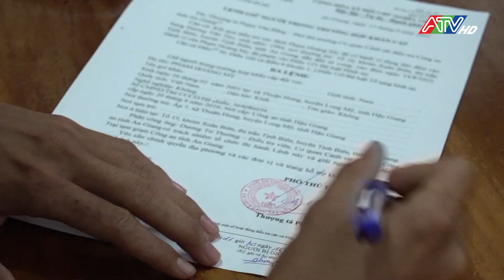Nhanh chóng làm rõ vụ đâm bạn nhậu tử vong | ATV Tin tức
Theo thông tin ban đầu, khoảng 23 giờ 30 phút, ngày 14/8/2022, trong lúc My cùng Lê Ngọc Hữu (sinh năm 2003, trú tại địa phương) đang nhậu tại quán Cây Xanh, thuộc khóm Xuân Biên thì thấy Dương Văn Tèo (sinh năm 1994, cùng trú tại địa phương) đi ngang qua quán nên gọi Tèo vào nhậu cùng. Trong lúc nhậu, Tèo hỏi mượn cây dao của My nhưng My không cho mượn nên 02 người xảy ra cự cãi, bị Tèo thách thức, sẵn trong người đã có rượu, My liền dùng cây dao đâm trúng vùng bụng Tèo một nhát khiến Tèo ngã ra phía sau bất tỉnh. Thấy vậy, My cùng Hữu dùng xe mô tô chở Tèo đi cấp cứu, nhưng Tèo đã tử vong trước khi đến Bệnh viện. Biết Tèo đã chết, My bàn với Hữu khi Công an mời làm việc thì khai lúc đầu đúng sự thật, còn lúc đâm thì do Tèo tự đâm. Sau đó, My điều khiển xe mô tô của Hữu quay lại hiện trường lấy cây dao đem phi tang.
Ngay sau khi sự việc xảy ra, Ban Giám đốc Công an tỉnh chỉ đạo Phòng Cảnh sát hình sự phối hợp cùng Công an huyện Tịnh Biên và các đơn vị nghiệp vụ nhanh chóng điều tra, xác minh làm rõ. Chỉ trong thời gian ngắn, trước những chứng cứ không thể chỗi cải thu thập được của các trinh sát, My đã thừa nhận toàn bộ hành vi vi phạm của mình.